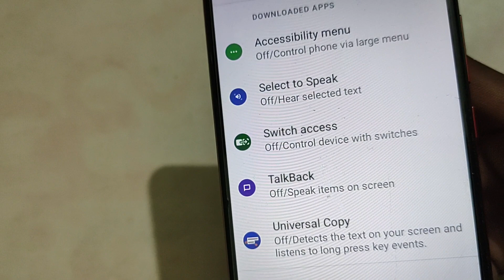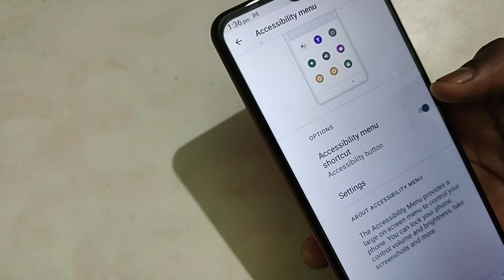Lava Beu mein accessibility menu on off kaise kare, How to turn on off accessibility menu in Lava Be